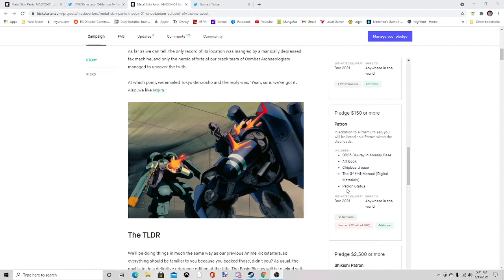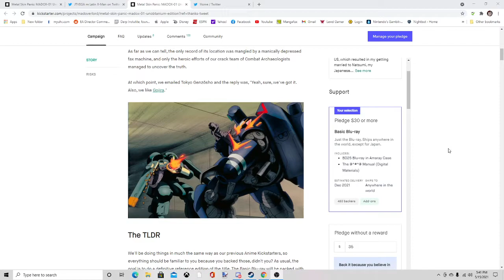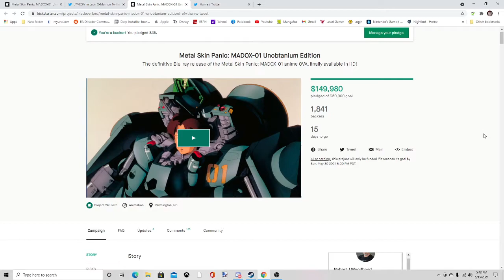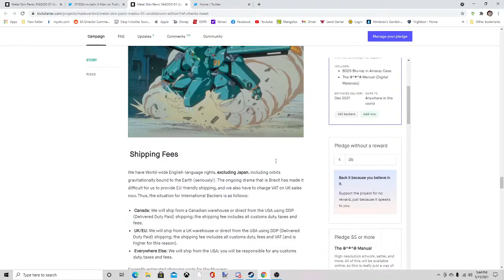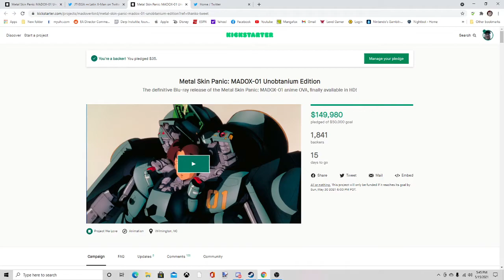Metal Skin Panic: MADOX-01 Unobtanium Edition Only 15 Days Left